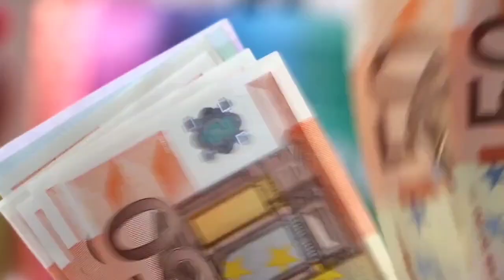बेहद ही विचित्र जनजाति जहां पर होती है कुछ ऐसी चीजें, जो करती है लोगों को हैरान । ultimate knowledge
There are many tribes found all over the world.  Each tribe has its own distinct and special identity.  The lifestyle of every tribe, the food and language spoken, everything is different.  In today's video we will know.  About a similar tribe of India which is known as Khasi tribe which lives in Meghalaya, India.  In today's video of yours, you guys will know.  About some such amazing facts which are related to Khasi tribe.